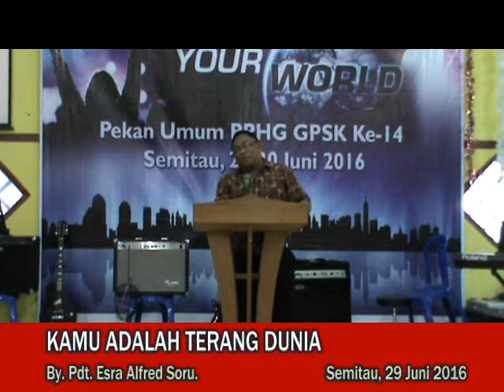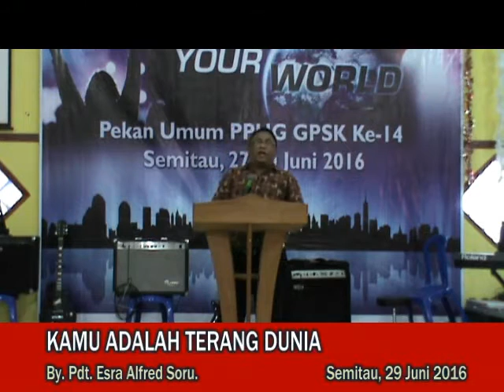Pdt. Esra Alfred Soru : KAMU ADALAH TERANG DUNIA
Disampaikan dalam acara PPHG GPSK di Semitau – Kalbar (29 Juni 2016)